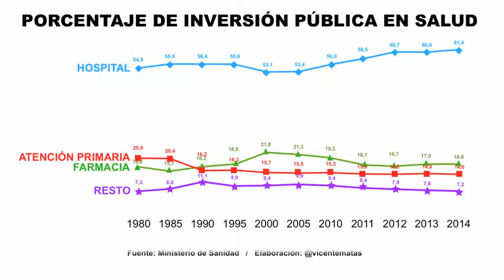AMYTS # Salvemos la Atención Primaria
El 19 de abril es el Día Nacional de la Atención Primaria 2017. La Dra. Ana Giménez, presidente del Sector de Atención Primaria de la Asociación de Médicos y Titulados Superiores de Madrid (AMYTS), hace un llamamiento a las autoridades sanitarias para que se apliquen en salir de la actual situación de colapso en un nivel asistencia fundamental y se lleve a cabo una mayor inversión en Primaria, empezando por los profesionales (Médicos de Familia y Pediatras) con el fin de motivarlos.